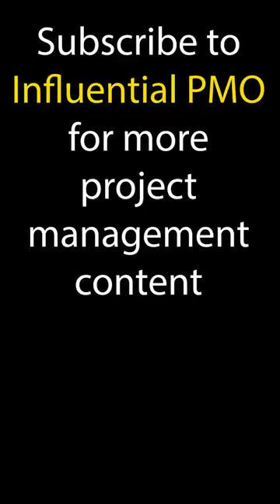3 Project Management Books You Must Read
3 Top Project Management Books that you need to read:
I Would Rather Eat a Cactus than Run a Project by Lesley Elder-Aznar

The Influential PMO Channel is here to support new project managers and to offer assistance to experienced professionals.